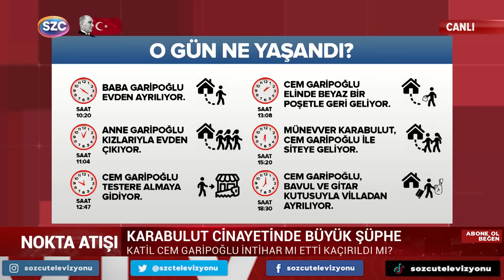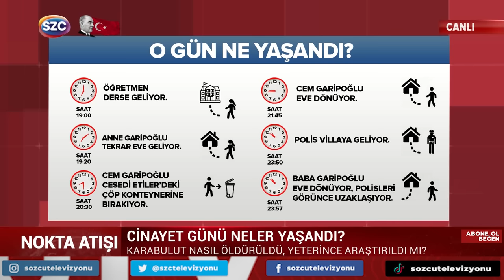Cem Garipoğlu Öldü mü Kaçırıldı mı? Uzman İsim Otopside Yaşananları Anlattı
Digiturk: 60
D-smart: 93
Turkcell TV Plus: 69
Tivibu: 69
Türksat Kablo TV: 76